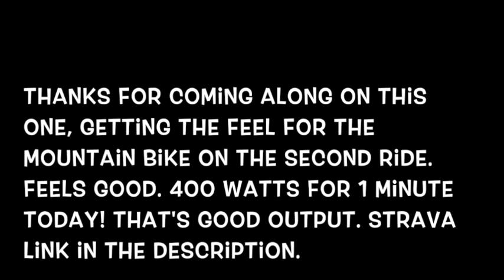2018 Training Continues, Ride #02 Mountain Bike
Getting to grips with the new bike and how it rides. Nice ride today but too short, still good fun and progress is being made. Managed to put out 400 watts for one minute! Strava